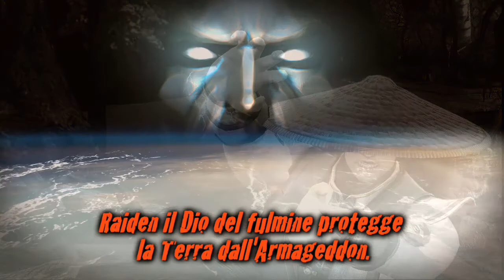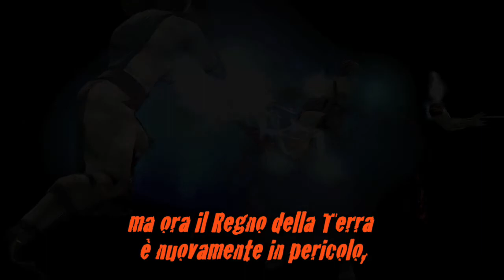Mortal Kombat Raiden Character Vignette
- Warner Bros. Interactive Entertainment e NetherRealm Studios, rendono oggi disponibile un video che mostra Raiden, il Dio del Fulmine, e che racconta come egli divenne il nemico mortale di Shao Kahn dando vita poi al torneo di Mortal Kombat.